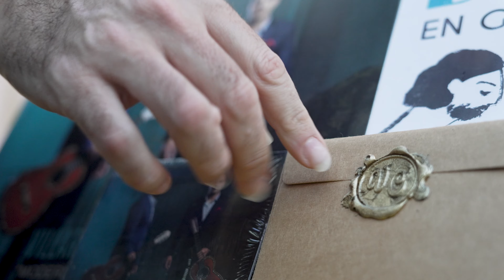Duo Villarreal Crom - A romantic night of dance in Ohio City, Cleveland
"Sometimes I still find it hard to believe the magical evening that unfolded at Casa Rajoria earlier this summer. I am so very grateful to @juanvillarreal_13 and @patriciocrom for joining us and helping me kick off this House Concert Series in such a special way.

Of course, I cannot forget my partners in crime: @tinarozados for somehow always capturing the essence of every event, even before it unfolds in her artwork and in this case our invitations to this intimate gathering and @chemicalxbartending for all of the libations and small bites that took us from late afternoon into a firefly filled evening under the stars.

@korey.smerk thank you for helping me bring this vision to life with your incredible talent.

Last, but never least, as I always say, what makes an experience truly memorable is sharing it with someone else. A huge note of gratitude to everyone who came from near and far! And in that spirit, even if you didn't have the opportunity in person, I hope you enjoy sharing these memories with us!

Abrazos,

Pooja"